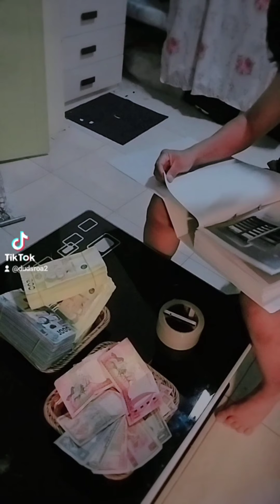Wag naman Kayong Ganyan